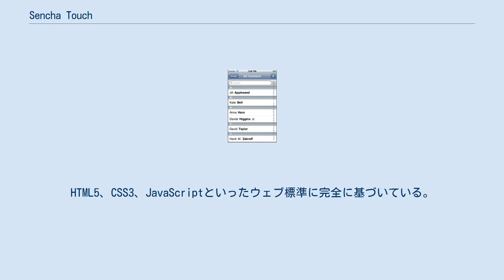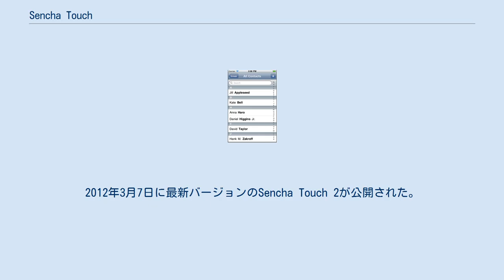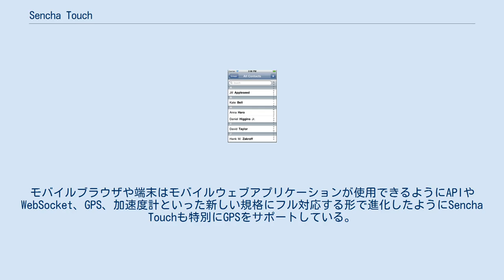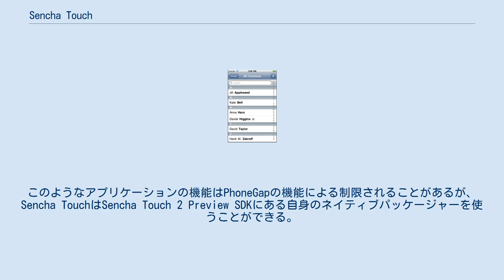Sencha Touch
Sencha Touchとは特にモバイルサイトの構築のために使われるユーザインタフェース(UI)JavaScript libraryおよびフレームワークである。
ウェブ開発者が携帯端末に対応するネイティブアプリケーションのようなモバイルウェブアプリケーションのユーザインタフェースを開発するのに使われる。
HTML5、CSS3、JavaScriptといったウェブ標準に完全に基づいている。
Sencha Touchは開発者がAndroidやiOS、BlackBerryで動くHTML5ベースのモバイルアプリケーションを迅速かつ簡単に開発することやブラウザ内でネイティブアプリケーションのようなエクスペリエンスを作り出すことを目的としている。
 Sencha TouchはExt JS、jQTouch、Raphaëlで構成される後に人気を得たJavaScript libraryのSenchaの1製品だった。
2010年7月17日にSencha Touchの初版であるバージョン0.90ベータが公開された。
このベータ版はAndroid、iOS（iPhone、iPod Touch、iPad）が動作する端末に対応した。
その後、2010年11月に初の安定版であるバージョン1.0が公開された。
バージョン1.1.0ではBlackBerry OSバージョン6が動作する端末に対応した。
2012年3月7日に最新バージョンのSencha Touch 2が公開された。
これはAndroid、Google Chrome for Android、RIM Blackberry Browser、Bada Mobile Browser、Kindle Fire Browser、SafariといったWebKit使用ブラウザで動作するように設計されている。
SenchaはWindows Phoneのバージョン2.xシリーズに対応する意向を表明したが、Firefox Mobileに対応する計画は無い。
 Sencha Touchにはモバイルアプリケーション内で使用されるグラフィカルユーザインタフェース型コントロール（もしくはコンポーネント）のセットが含まれている。
これらのコンポーネントはタッチ入力に最適化されている。
そのコンポーネントには端末固有のテーマとエフェクトがあるボタン、電子メール、日付ピッカー、アドレス帳向けのテキストフィールドなどのフォーム要素、スライダーやセレクターやコンボボックス、モメンタムスクロールとインデックスバーがあるリストコンポーネント、ミニマルアイコンセット、ツールバーとメニュー、移動可能なタブ、最下部ツールバー、ピンチやズームといったマルチタッチジェスチャー対応の地図コンポーネントがある。
 全てのコンポーネントは目的の端末に合わせてテーマにすることができる。
これはSassというCSS上で構築されたスタイルシート言語で使用され実行される。
 Sencha Touchには現要素の上下スライド、ポップ、フリップ、キューブといった4つの内蔵トランジションエフェクトがあり、ウェブ標準だがAndroidやiOS、その他タッチジェスチャーが可能な端末にしか対応していないタッチイベントで構築された共通のタッチジェスチャーに対応している。
 携帯端末におけるネイティブアプリケーションはカメラ、コンパス、マイクロフォンといった端末の内蔵機器にアクセスできるが、Sencha TouchはPhoneGapといったネイティブシェルを使用してアクセスできる。
モバイルブラウザや端末はモバイルウェブアプリケーションが使用できるようにAPIやWebSocket、GPS、加速度計といった新しい規格にフル対応する形で進化したようにSencha Touchも特別にGPSをサポートしている。
Sencha TouchはPhoneGapや自身のネイティブパッケージャーを使って現在ネイティブのみアクセスできる内蔵機器を持つ携帯端末にネイティブ対応するアプリケーションを製作したり、アプリケーションのマーケットプレイスで公開することもできる。
このようなアプリケーションの機能はPhoneGapの機能による制限されることがあるが、Sencha TouchはSencha Touch 2 Preview SDKにある自身のネイティブパッケージャーを使うことができる。